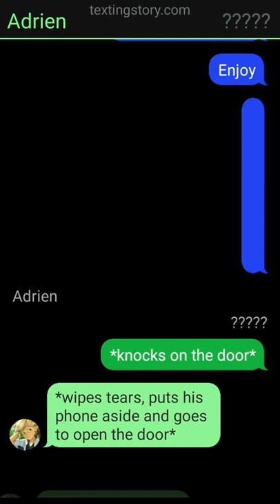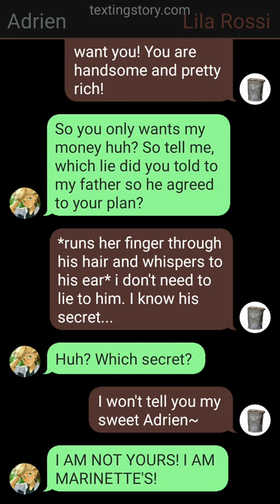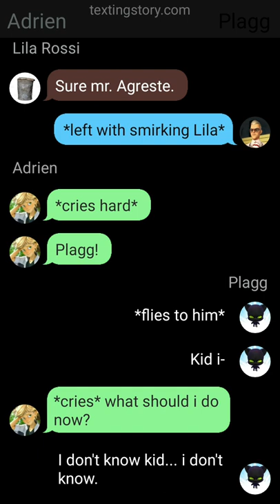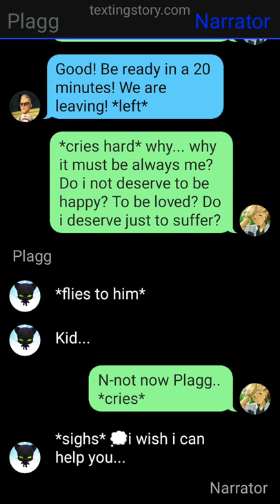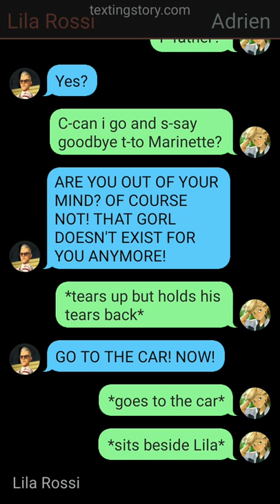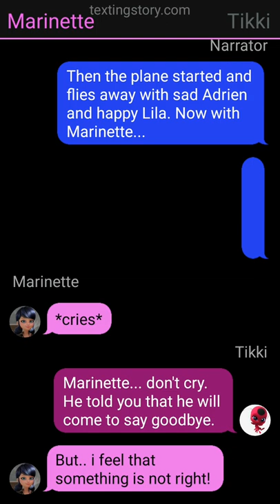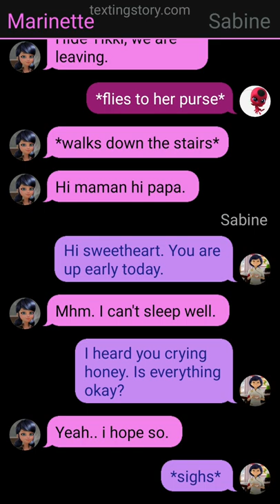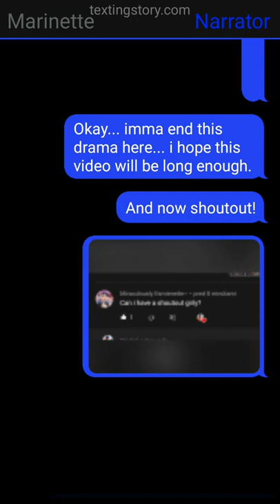Heartbroken /part 6/